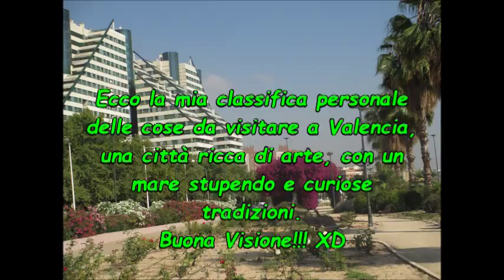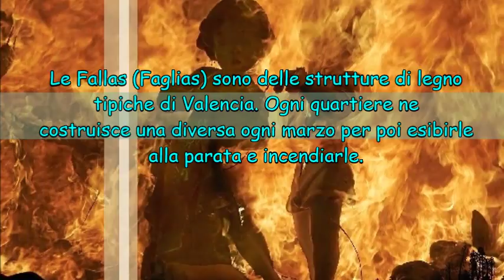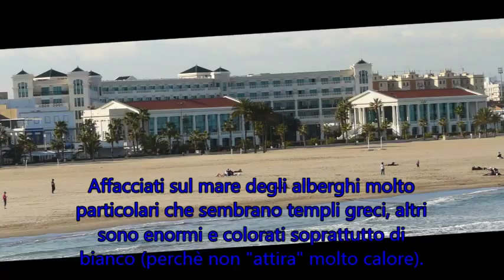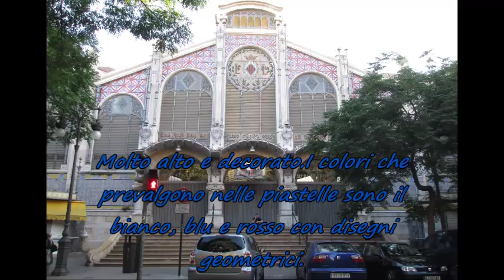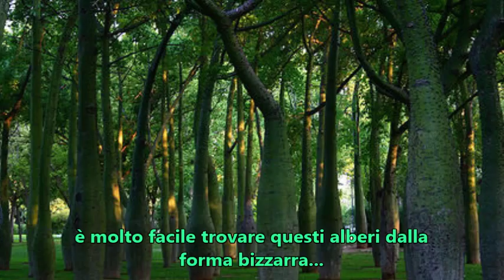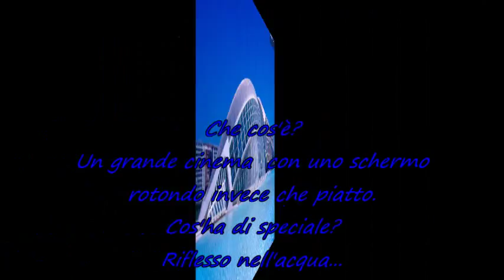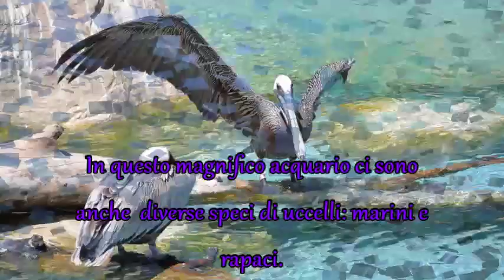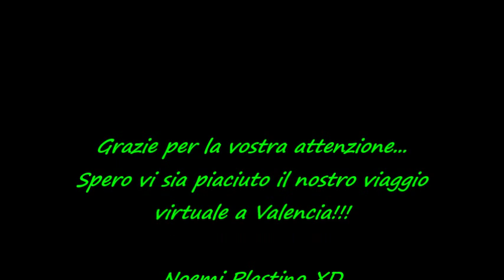10 cose da vedere a Valencia Plastino Carlo e Lucio 2a 2013 Fantini